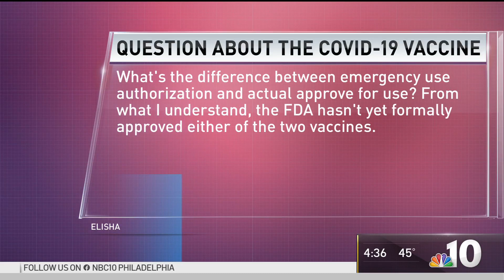Can the Coronavirus Vaccine Impact Fertility? | NBC10 Philadelphia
NBC10 Responds and Tracy Davidson are working every day to get answers to your questions about the COVID-19 vaccine from medical experts. One viewer asked if the vaccine can impact fertility. Dr. Arnold Baskies answered the viewer’s question.